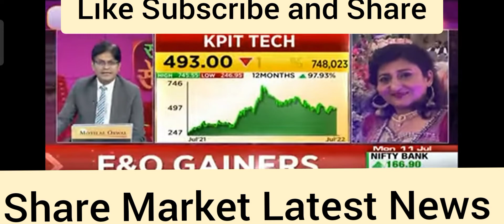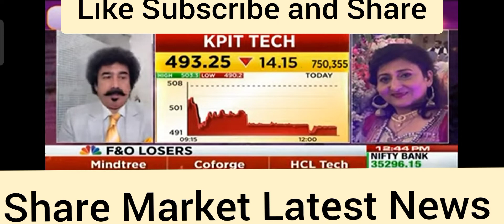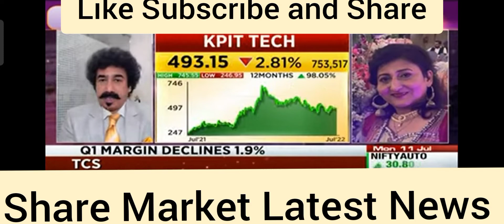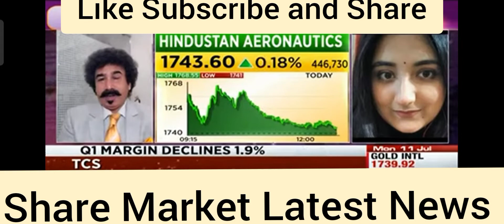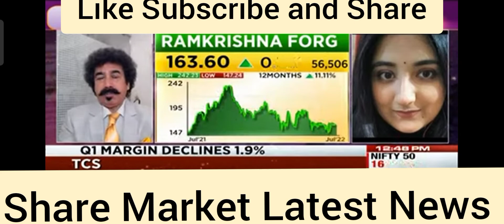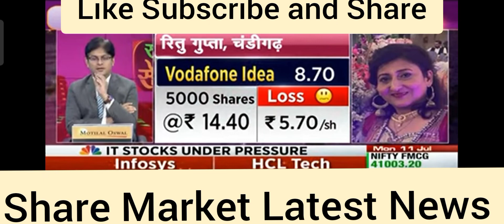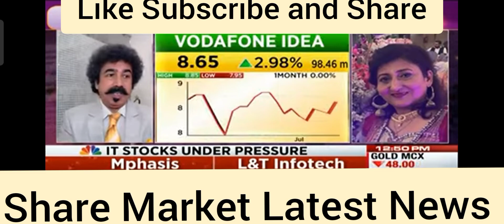‼️KPIT Solar_IND Ramkrishna_Forg & Vodafone‼️Buy, Hold OR Sell ‼️